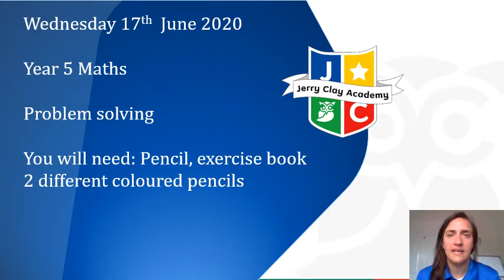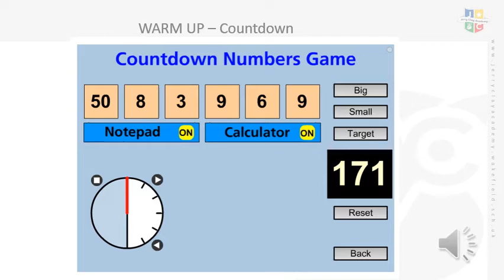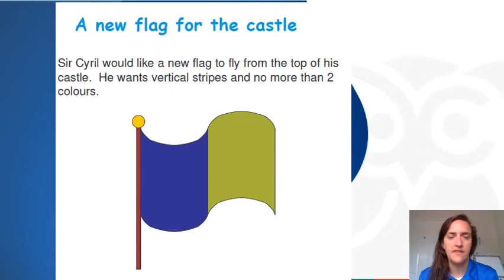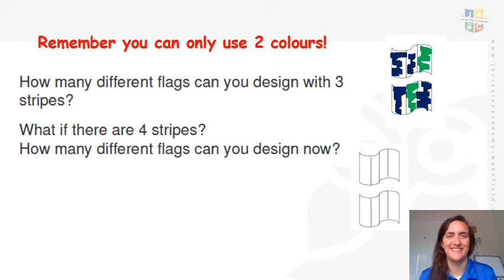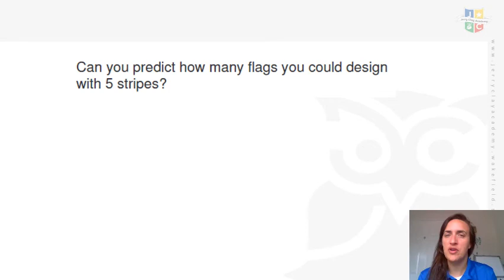Wednesday 17th June 2020 Y5 Maths Problem solving